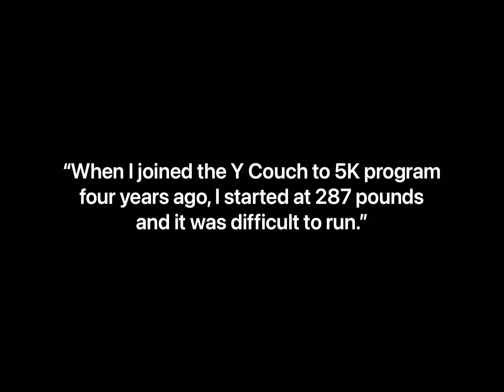Why I Love the Y Janice’s Story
When Janice signed up for the Couch to 5K program four years ago, she was at 287 pounds and it was difficult to run. Four years later, after weight loss surgery, exercising regularly at the Y, enjoying her favorite Y classes and challenging herself at CrossFit Meriden and eating healthy, she has lost 117 pounds, gained muscle and reduced her body fat.